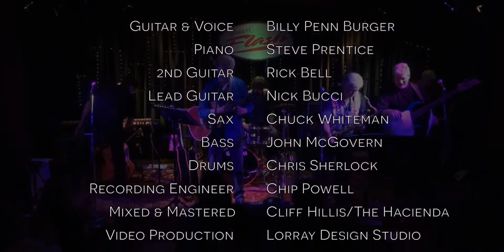SUMMERTIME'S GONE / Billy Penn Burger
Live @ The Kennett Flash 11-7-13